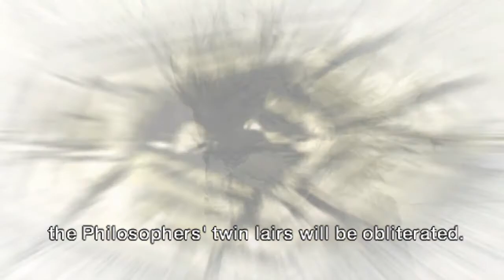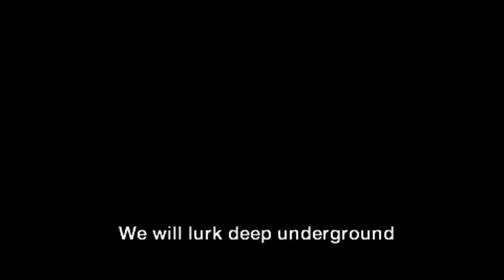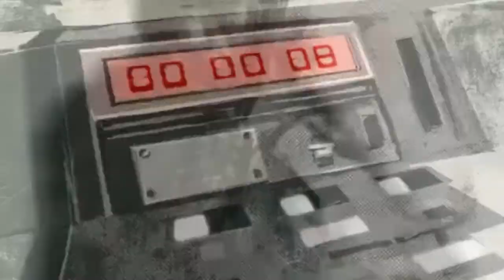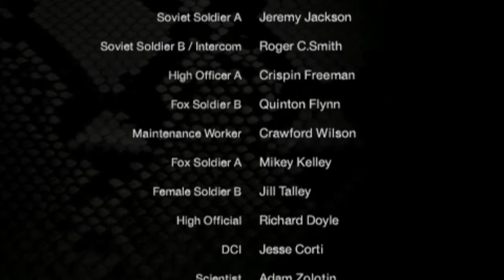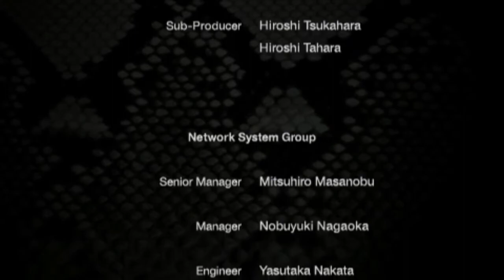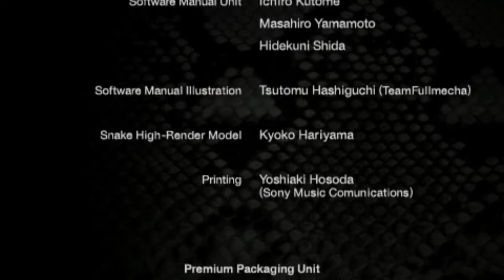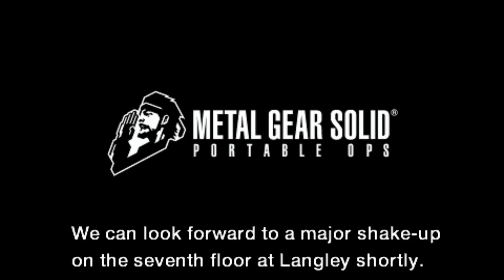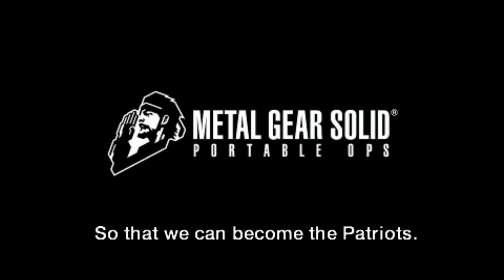Metal Gear Solid: Portable Ops Extreme Ghost Run/Foxhound Playthrough 10. "Gene"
Metal Gear Solid Portable Ops. This is something of a forgotten gem as it really isn't talked about much in the canon of Metal Gear games. It was only released on the PSP and never saw a rerelease. It wasn't directed by Hideo Kojima and it's story really doesn't add much to the overall lore and lack the grandeur and ambition of past titles, but it's still a cool little game in it's own right and it was fun doing this. Like my other Metal Gear Playthroughs I'll be doing a Ghost Run while achieving the max rank, which is Foxhound again in this game instead of Big Boss.

This was a very tough fight, it might be the hardest boss fight of the series thus far. For anyone attempting this method, the Mosin is a gamble because sometimes after being shot Gene will run to your location and melee combo you, which will take half of your health.

What are the requirements for a Foxhound Rank?

Difficulty: Extreme
Time: Under 5 Hours
Continues: 0
Alerts: 0
Kills: 0
Comrades Secured: 100+
Comrades Killed: 0
Saves: 25

It is of note that a Foxhound rank can only be achieved with a new game + and it can be misleading as your current save file with have the play time from your playthrough listed, but even if you have over 100 hours on file, the ranking will count the time from the playthrough you are currently on.

I REALLY didn't feel like playing this twice and recruiting comrades is such a chore in this game so I downloaded a save file from game faqs that had an assortment of soldiers. I highly recommend doing this if you're interested in playing this because it is such a grind if not. Unfortunately to get a Foxhound rank, I still needed to manually recruit the 100 comrades :/

I edited in all the Cutscenes and text/dialogue for those who want to experience the story but I'll be including time stamps for those who want to see a specific section or fight.

I played this using the PPSSPP emulator and I highly recommend buying the Gold version. You can pick your own price and it's a fantastic emulator that upscales the games into HD resolutions. It's Hard to believe this was originally a PSP game with how it good it looks. Here's a link to the emulator:

I've got The Twin Snakes coming up next and then I'll be proceeding to MGS4, Peace Walker, and V. Let me know what other games you'd like to see, Please!

Gene: 11:09